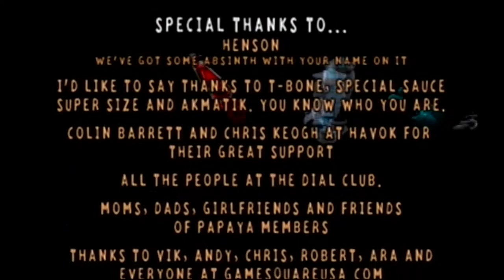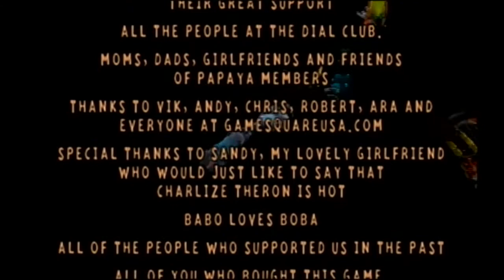Let's Play Whirl Tour Part 8: Tibet and Ending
We're gunning for that mad scientist, and we're going to take our friends back WITH A VENGEANCE! Wait, what do you mean we already have our friends? What are we even doing? Why is the score goal so high? WHY IS THIS ENDING COMPLETE SHIT?

Whirl Tour, ladies and gentlemen...